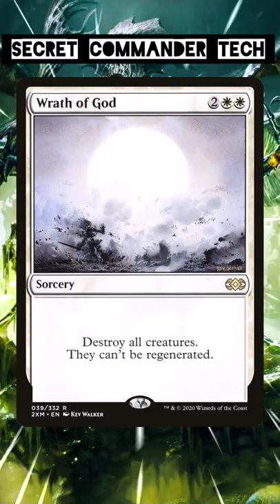Secret Commander Tech: Titania's Song | Magic: the Gathering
Hello, and welcome to this video of Jake and Joel are Magic: Secret Commander Tech, a short version of Commander Sleeper Series! Joel is talking about Titania's Song, some anti-treasure tech! We cover all things Magic: the Gathering. As always, thank you for spending your time with us!